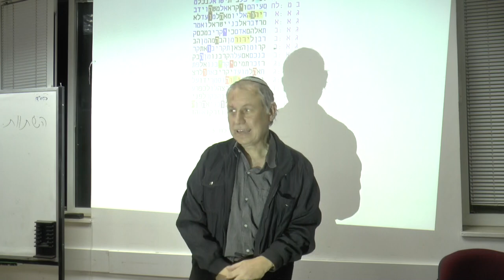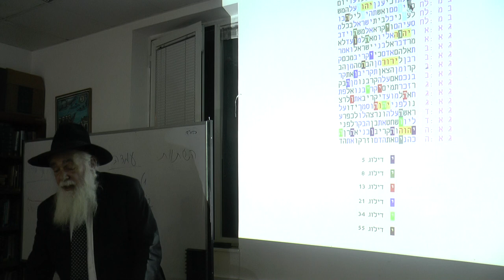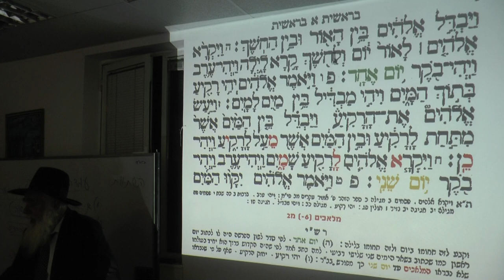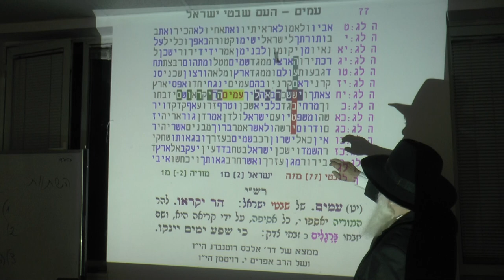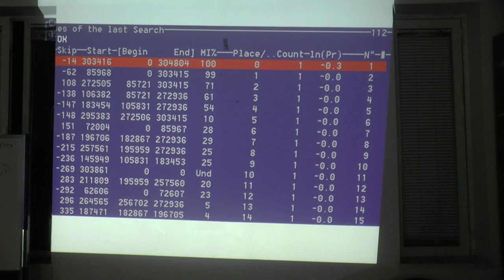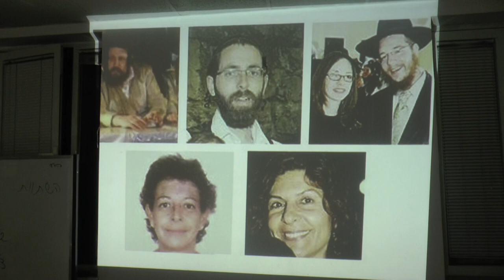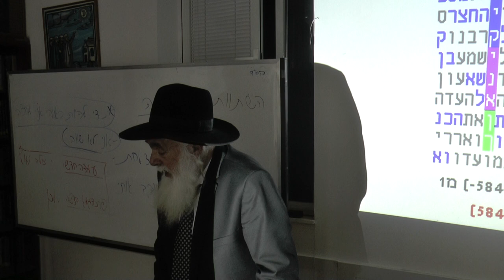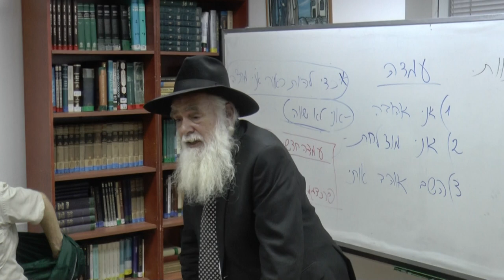Prof Eliyahu Rips , talk OU Israel Center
Root & Branch